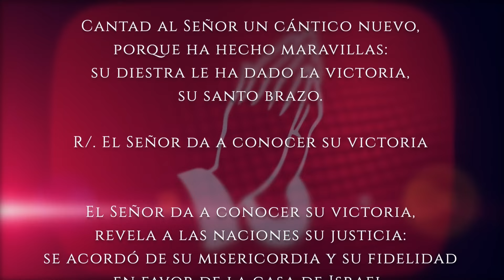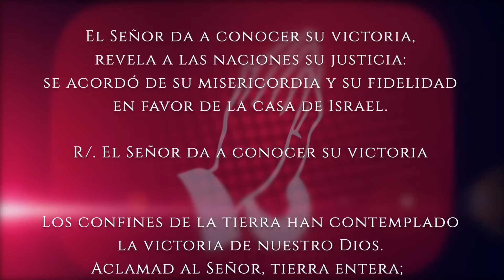Evangelio del día Martes 28 de Mayo 2024